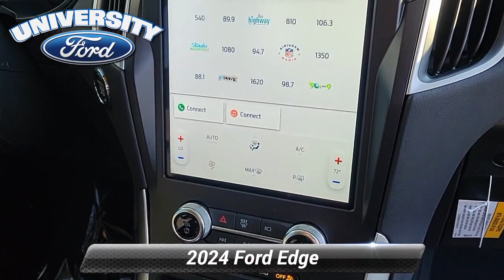New 2024 Ford Edge SE, Durham, NC 50703